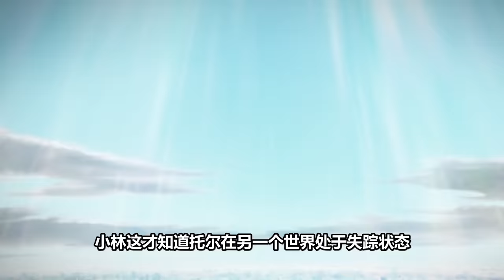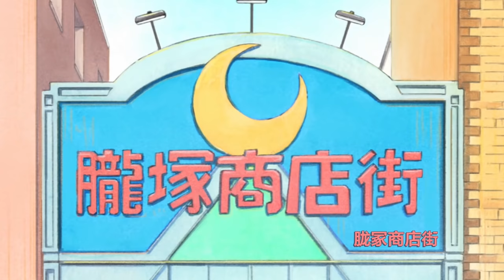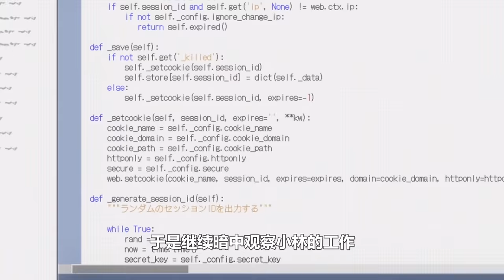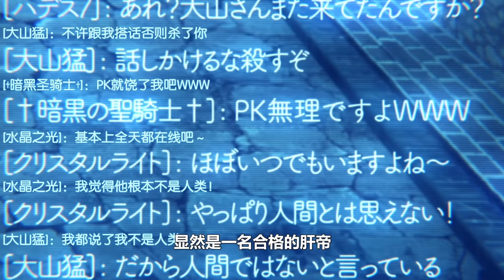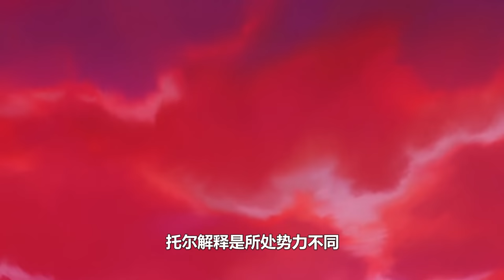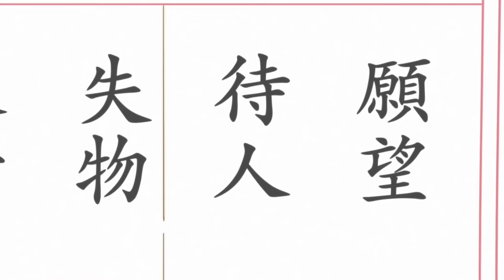一口氣看完《小林家的龍女僕》第一季！社畜撿了龍女僕！喜提康納寶貝閨女？！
我也想要龍女僕！！！